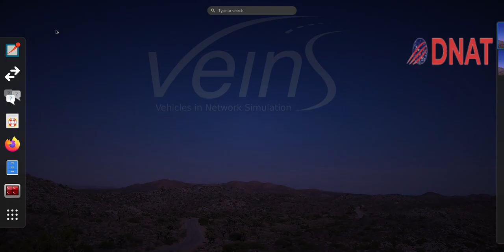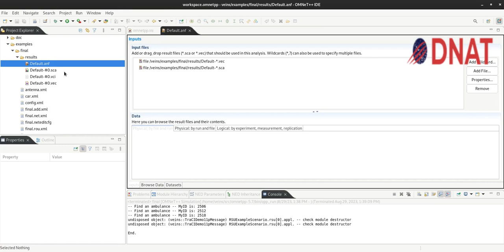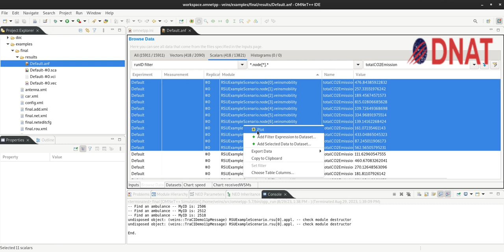How to get results in OMNeT++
How to get results in OMNeT++ simulator with SUMO and Veins.